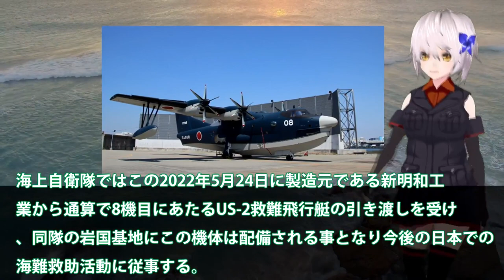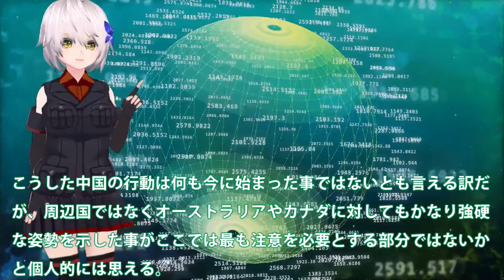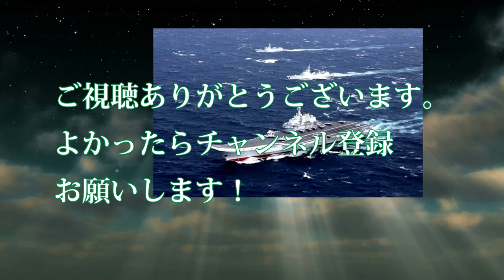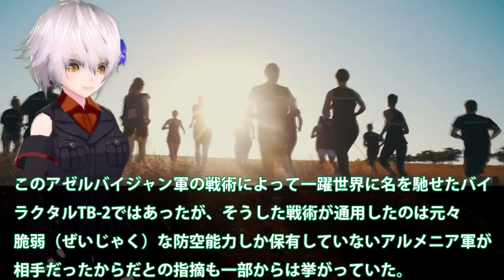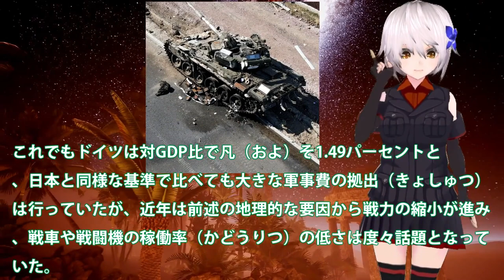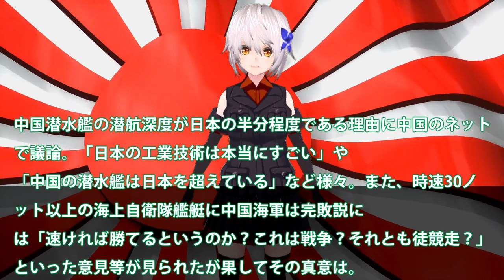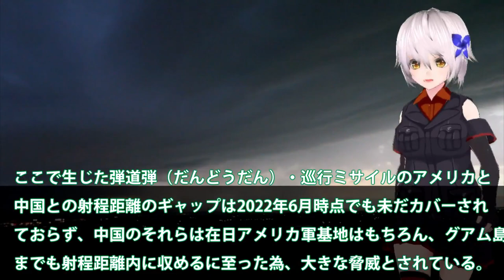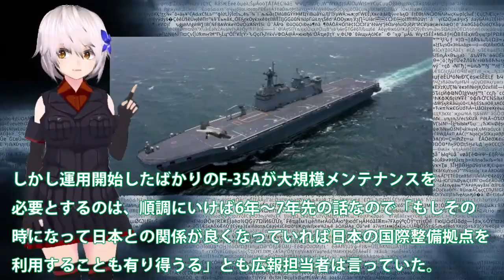【総集編】ベスト10 海自US2救難飛行艇8機目が納入！新明和工業が本気で造った？米軍も視察するほど欲しがる救難飛行艇・・・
【総集編】ベスト10 海自US2救難飛行艇8機目が納入！新明和工業が本気で造ったアメリカ海軍も視察するほど興味を示している、US2救難飛行艇
が海上自衛隊に8機目の納入との情報をキャッチしました。
今回はこの8機目のUS2救難飛行艇を詳しく見ていきますね。それは
そうと、救難飛行艇としては世界最強なんです。

関連動画
護衛艦いずもに乗艦！ 知られざる海上自衛隊の世界 ｜ ガリレオＸ第143回
海上自衛隊のUS-2飛行艇を米空軍特殊作戦コマンド(AFSOC)の副司令官がを視察。特殊作戦軍SOCOMに導入を検討か？
日本国産US 2救難飛行艇が特殊作戦機として米国からラブコール！C 130輸送機後継に！

引用・転載「出典：海上自衛隊ホームページ」
引用・転載「出典：航空自衛隊ホームページ」
引用・転載「出典：陸上自衛隊ホームページ」

？米軍も視察するほど欲しがる救難飛行艇・・・